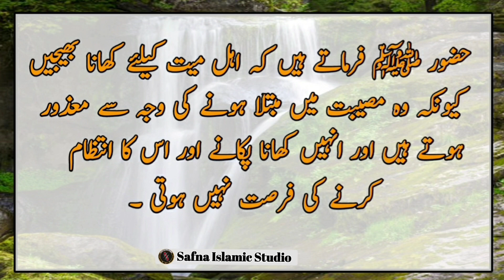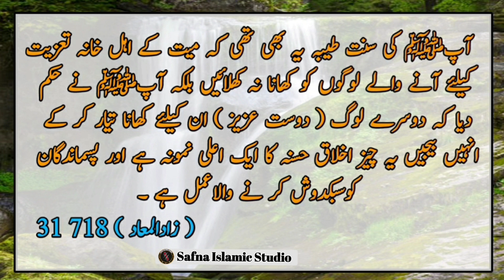Urdu Hadees Mubarak | Hadees Sharif | حدیث نبوی صلی اللہ علیہ وسلم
Hadees Nabvi ﷺ

The holy prophet (pbuh) says that send food for the dead because they are disabled due to suffering and they do not have the opportunity to cook and manage it.